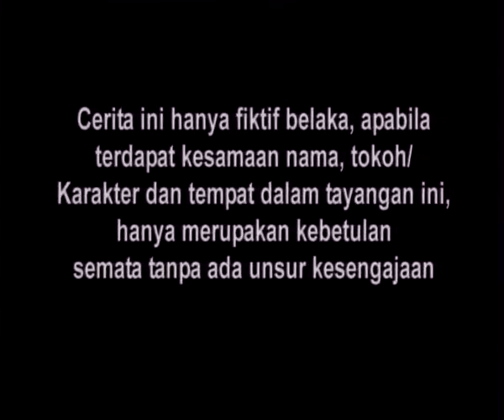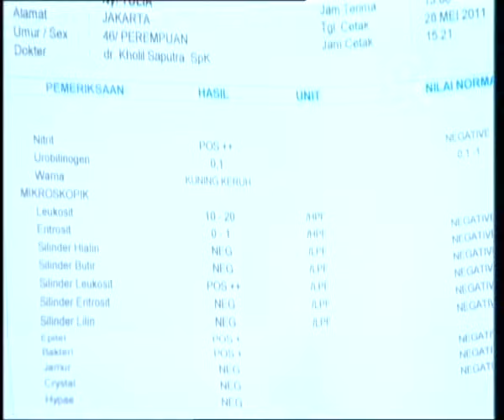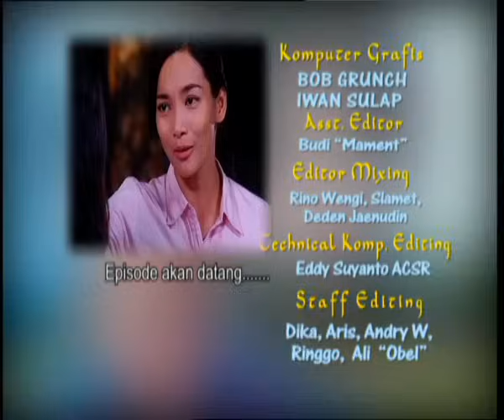Antara Cinta Dan Dusta - Episode 127